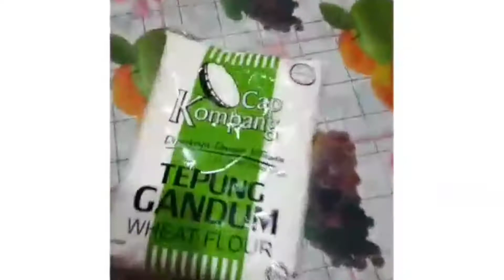RESEPI KEK COKLAT MOIST. HASIL VIDEO MURID. TAHNIAH.